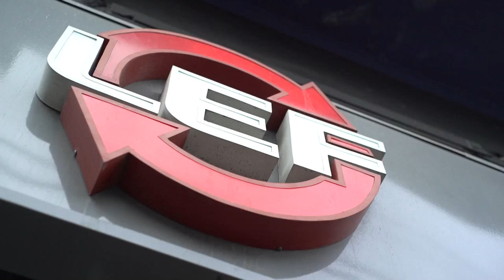JamSession2017 Prog27 Fernando Otero